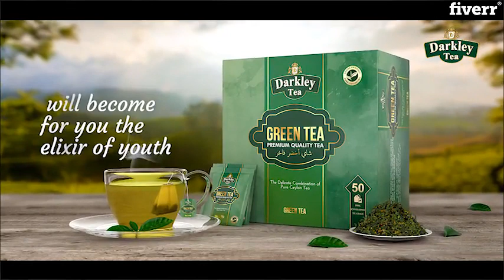I will do 3d product animation and 3d design for social media advertising - 3D Product Animation Se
Best 3D Product Animation Services
I will do 3d product animation and 3d design for social media advertising - 3D Product Animation Services
Hello buyers,
I will create awesome 3D animations of your product. Furthermore I will provide any size for your social media platforms. Every product will be fully customized to your own ideas and thoughts. I will also share my process with you, so we can stay in touch while i animate your product!
Services:
1. A high-quality 3D product animation video (Full HD).2. File formate : MP4, MOV.3. Best suitable music.4. Carefully listen to your needs.5. If you need any amendments we are very pleased to do it.
Logo (if you have)Clear instructionsInformation about your productYour product images from different angles.The message you want to tell in this 3D Product Render
Use of  the Product Advertisement :
Social media promotionAnd many platforms
Thanks and Regards,
Vikas Sencha